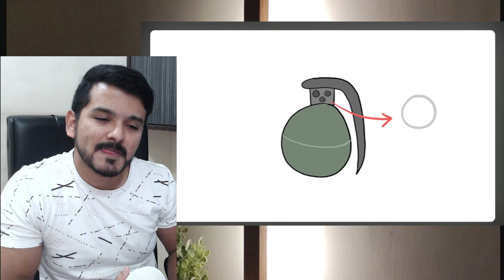The Deadly Traps of the Vietnam War reaction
The Deadly Traps of the Vietnam War by Good Enough